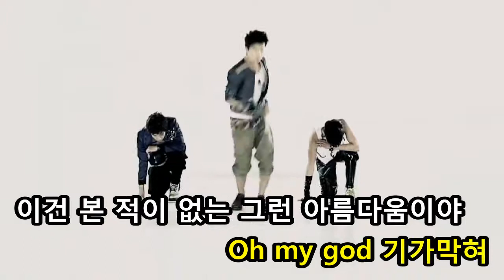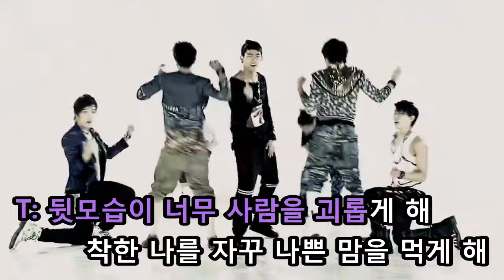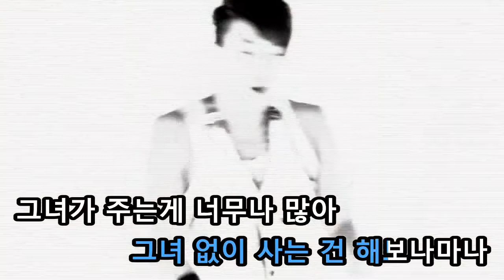[KTV] 2PM - 10 Out Of 10